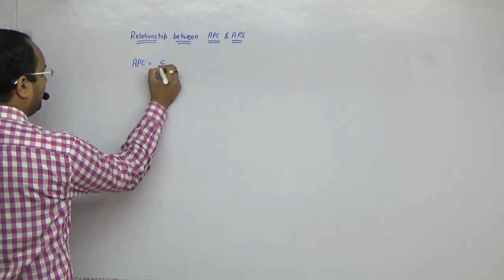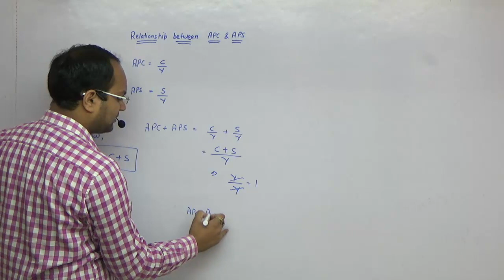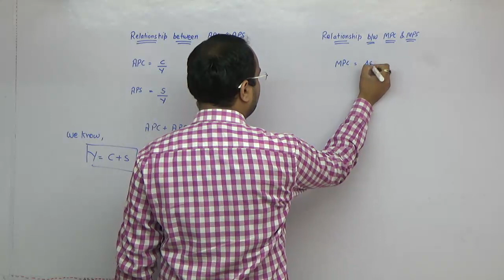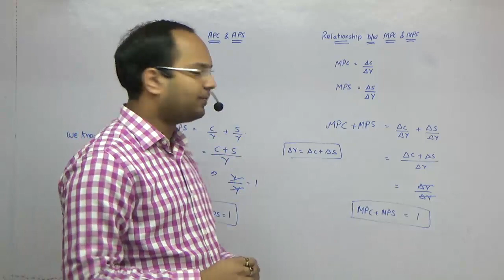Relationship between APC-APS and MPC - MPS | Part 4 | Determination of Income and Employment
In this video, we will elucidate the relationship between APC-APS and MPC-MPS. This video is helpful for the students of class 12, b.com and other commerce courses.

Topic Covered:
0:00 Relationship Between APC and APS
1:41 Relationship Between MPC and MPS